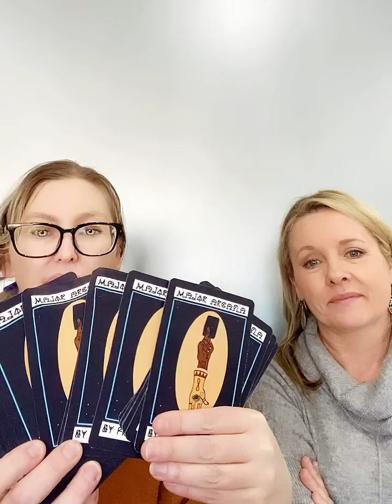Into the Cauldron - Episode 1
Welcome everyone to our first episode and our journey together into the mixing pot of all things esoteric, spiritual, psychic, mindset and otherwise.  We answer some psychic questions and get into owning our power.

Make a tea get your best Mug out and join us 💜